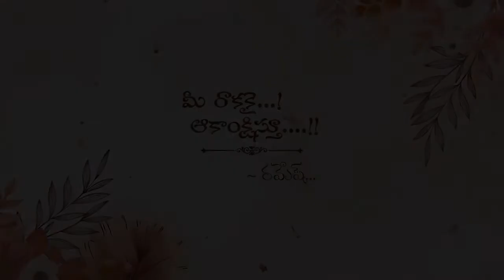Tel Hand Art Floral Theme Invitation P695